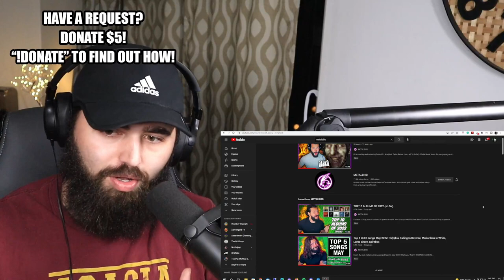REACTING TO @METALBIRB TOP 10 ALBUMS (SO FAR)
Hey everyone! Today, I am reacting to METALBIRB'S TOP 10 ALBUMS SO FAR!

Stream "FAMILY // ENEMY (FEAT. TEN56.)" NOW!